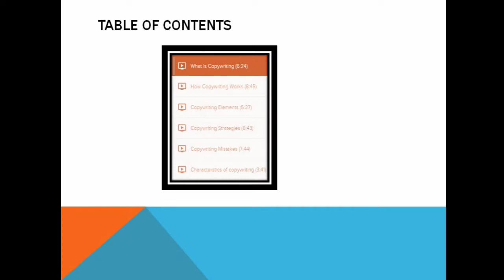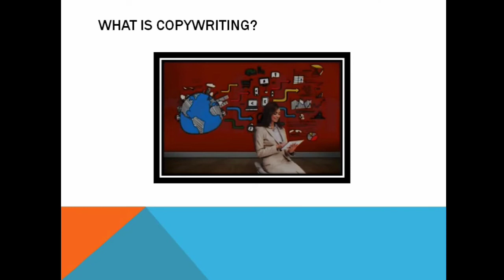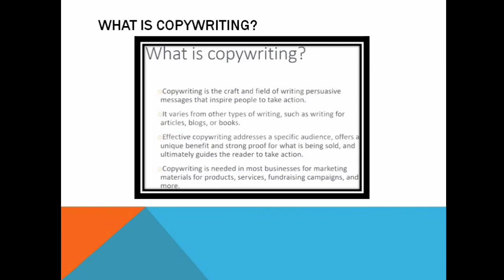What is Copywriting | Copywriting for Beginners | Copywriting Tutorial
What Is Copywriting?
Copywriting is the process of writing persuasive marketing and promotional materials that motivate people to take some form of action, such as make a purchase, click on a link, donate to a cause, or schedule a consultation.

These materials can include written promotions that are published in print or online. They can also include materials that are spoken, such as scripts used for videos or commercials.

The text in these materials is known as “copy,” hence the name “copywriting.”

You may not realize it, but copywriting is everywhere.

In fact, if you just start by looking in your mailbox, you’ll find some obvious examples of copywriting. Promotions for local restaurants, catalogs, fundraising letters from charitable organizations, or sales letters for various products and services are all forms of copywriting.

But the world of copywriting extends far beyond printed materials.

Much of what you read online is also copywriting, including most webpages, any free reports you sign up for, and even the emails you receive after signing up.

Take the example below from Stitch Fix, a website that specializes in helping people find a fashion style that’s appropriate for them. The site also sells clothing for a range of different styles.